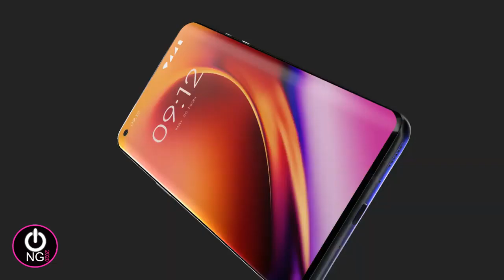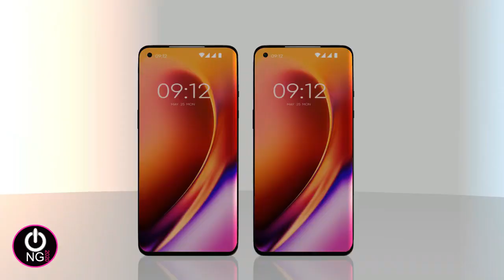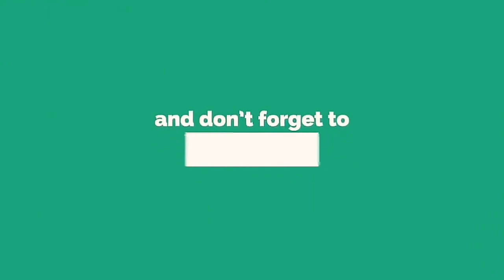Oneplus 8 Official Video, Price, Release Date, Features, Camera, Trailer, Specs, First Look, Review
Oneplus 8 Official video, Price, Release Date, Features, Camera, Trailer, Specs, First Look, Review in 2020.

► Here is Samsung Exclusive Smartphones Offers With Special Discount

★Samsung Galaxy S10+
★ Samsung Galaxy S10 4G (Black)
★ Samsung Galaxy S10e 4G (Black)
★ Samsung Galaxy A60 4G
★ Samsung Galaxy A40s 4G
★ Samsung Galaxy A9s 4G
★ Samsung Galaxy A6s 4G
★ Samsung Galaxy A8s 4G
★ Samsung Galaxy S7 Edge
★ Samsung Galaxy Note 5
★ Samsung Galaxy S5
★ Samsung Galaxy S6
★ Samsung Galaxy S6 Edge
★ Samsung Galaxy S4 Smartphone
★ Samsung Galaxy Note 4
★ Samsung Galaxy Tab E T560 9.6 inch Tablet PC

► Here is Huawei's Exclusive Smartphones Offers With Special Discount

★ HUAWEI Mate 20 Pro 4G
★ HUAWEI P30 4G
★ HUAWEI P30 Lite 4G
★ HUAWEI P30 Pro 4G
★ HUAWEI Honor 10 4G
★ HUAWEI Honor 8X 4GB RAM 4G
★ Huawei Honor 9 4G
★ HUAWEI nova 3i 4G
★ HUAWEI nova 4 4G
★ HUAWEI Y7 Pro 2019 4G
★ HUAWEI P10 Plus 4G

► Here is iPhone Exclusive Smartphones Offers With Special Discount

► Here is Xiaomi's Exclusive Smartphones Offers With Special Discount

★ Xiaomi Redmi 8A
★ Xiaomi Mi 9T 4G
★ Xiaomi Mi9 Mi 9
★ Xiaomi Mi9 SE
★ Xiaomi Redmi 7
★ Xiaomi Redmi Note 7
★ Xiaomi Redmi Note 7 Pro 4G
★ Xiaomi Mi A2 4G
★ Xiaomi Mi A2 Lite 4G
★ Xiaomi Pocophone F1
★ Xiaomi Mi 8 4G
★ Xiaomi Mi 8 Lite 4G
★ Xiaomi Mi MIX 3
★ Xiaomi MI MIX 2S 4G